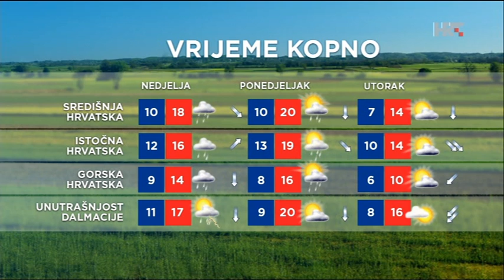VRIJEME 05.05.17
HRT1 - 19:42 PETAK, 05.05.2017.